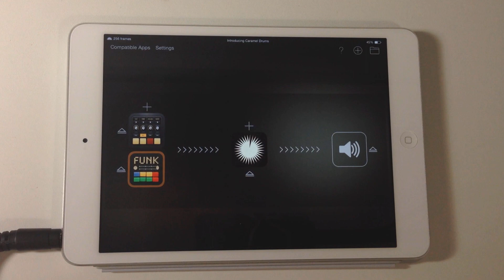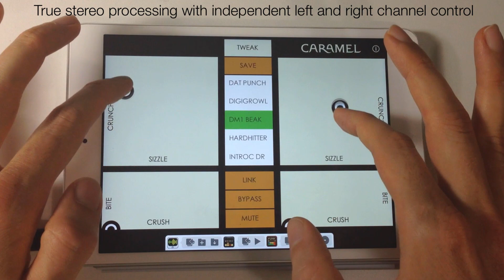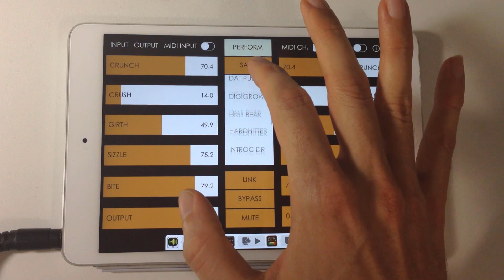How Do Beats Sound Through Caramel?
Audio demo of processing and distorting drum machines using the apps FunkBox and DM-1 through Caramel for iPad.